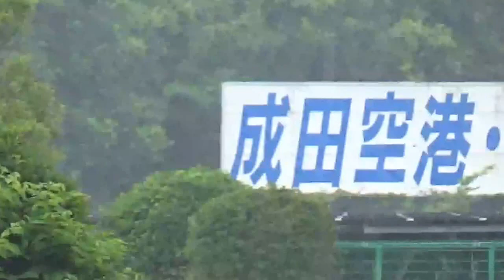２０１４年東京ダービー本追い切りドバイエキスプレス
２０１４年東京ダービー本追い切りドバイエキスプレス